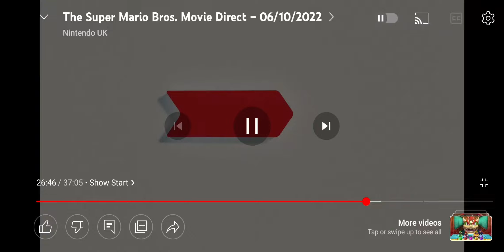Nintendo Direct Intro 2022